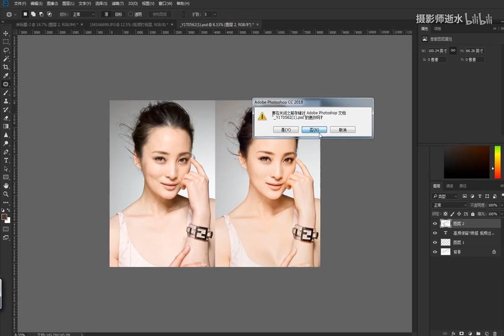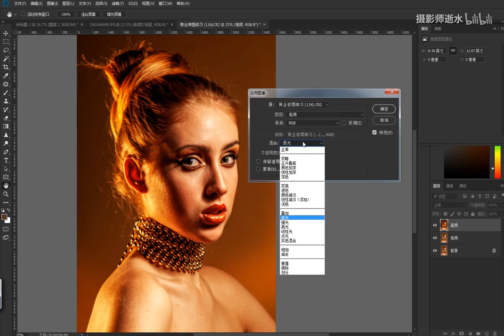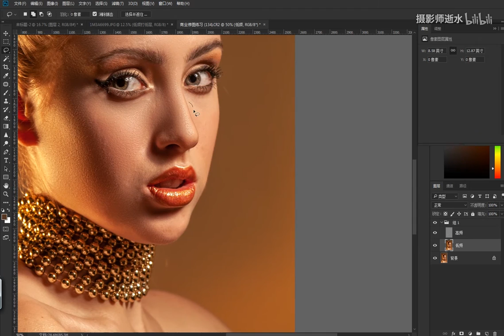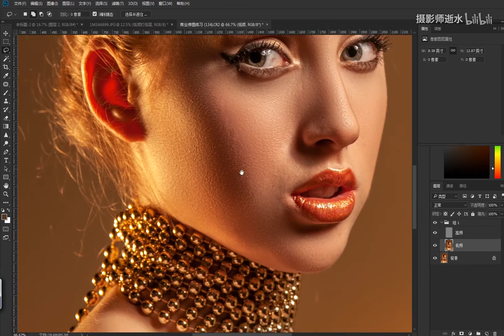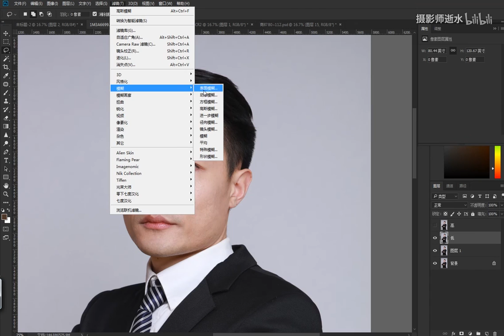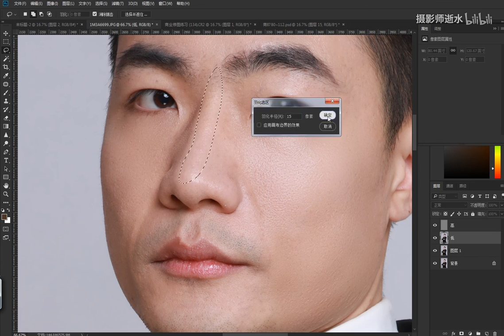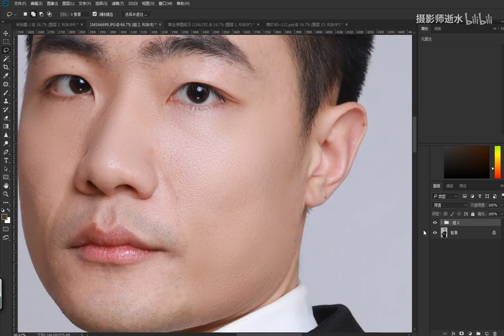【PS教程】磨皮保留质感之术 ——高低频磨皮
喜欢的话，投币转发收藏走一波~原创视频教程，欢迎指教。
加群交流学习，加微信：Mawangye17
本期中我所用到的ps都有赠送哦,干货满满，准备玩ps本自动入手哦
微博：摄影师逝水
收起